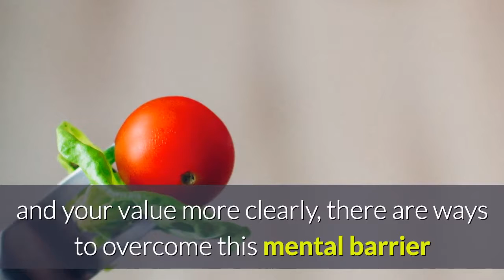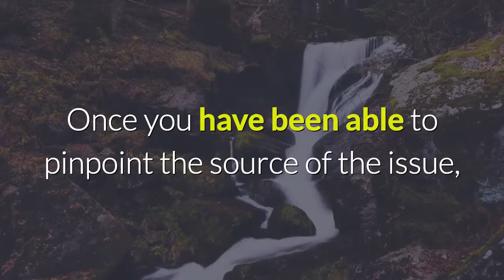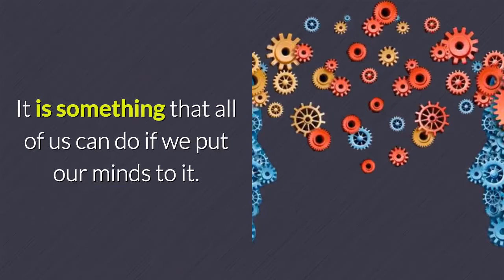Overcoming Mental Barriers to Achieve Weight Loss.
The most powerful obstacle to weight loss is not usually our diets or exercise routine so much as our mental ability to handle the types of healthy changes that we want to make in order to improve our lives. But there are many pitfalls that can easily be stumbled into on the way to good health and well-being. This article will address them and what to do in order to begin overcoming the obstacles that are holding you back.

One of the most basic mental barriers to weight loss is a bad image of the self. If you don’t care about yourself or your body, of course it will be easy for you to neglect your health. All the diet books in the world wouldn’t be able to help you overcome this issue. Fortunately, there are many ways you can begin to develop a more caring attitude toward yourself. Whether you choose to begin meditation and practicing mindfulness, or seek the help of a qualified professional who can help you to begin to see yourself and your value more clearly, there are ways to overcome this mental barrier once and for all to begin a healthy eating journey that will stick with you for the rest of your life.

Another major issue that a huge portion of the population faces is depression. Depression is sneaky and can often times come across as other things, such as irritability or tiredness. If you suspect you may be suffering from depression, there are many courses you could take to begin treating it. Once you have been able to pinpoint the source of the issue, then it will become that much easier to begin to reclaim your life.

Many of us end up eating when we are sad or angry or otherwise feeling badly, and the label emotional eating can fit into this category. If you are an emotional eater, the best thing to do for yourself is to become familiar with your triggers. Beginning a food journal is a good way to help you get in touch with your body and your habits, and ultimately provide you with insight. When you realize you are triggered into emotional eating, then it will be easier for you to stop yourself from doing so and regain control over your life and your diet.

Others may attempt to take on too much too fast and overload their brains with frantic efforts to lose weight. They make it a challenge that seems so huge and important and insurmountable that it causes the body to go into stress mode, which ironically causes us to hold on to even more weight as a survival mechanism. Rather than psyching yourself out and setting goals for yourself that may seem unattainable, instead, break things down into manageable pieces so you will be able to work toward your goals with ease.

Losing weight is not an impossible task. It is something that all of us can do if we put our minds to it. However, that is the most challenging part, and with these tips in mind, you too can begin to go on a diet that is foolproof, starting now!